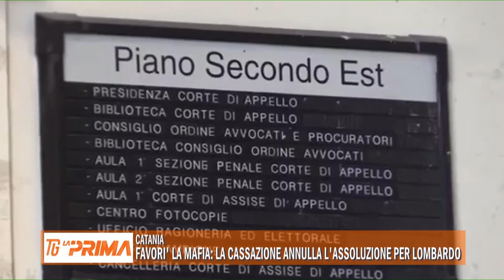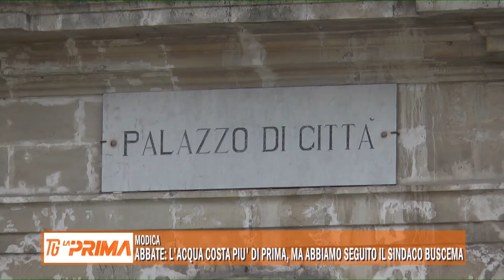youtube video #-cDbum_JVeE